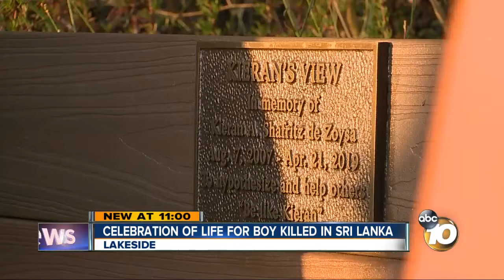"Kieran's View" bench unveiled in Lakeside for boy killed in Sri Lanka bombing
Family of Kieran Shafritz de Zoysa held a celebration of life ceremony for him in Lakeside, unveiling a new bench in his honor. The 11-year-old had just visited his dad in Lakeside before traveling to Sri Lanka where he was killed in the terrorist bombings on Easter. Matt Boone reports.